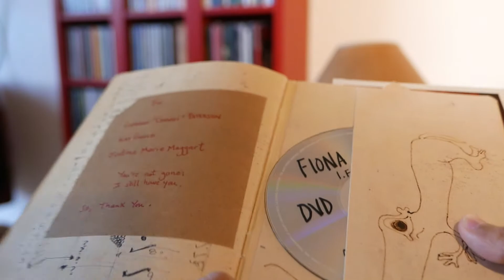CD Unboxing: Fiona Apple / The Idler Wheel... (Deluxe Edition)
My score: 10/10
Year: 2012
Genre: Art pop
Made in USA
Background song copyright: Epic